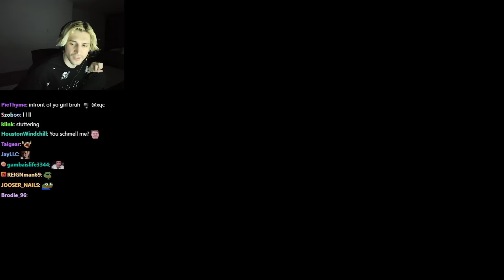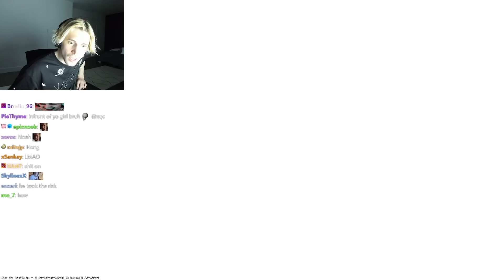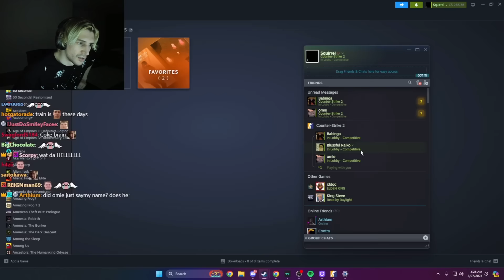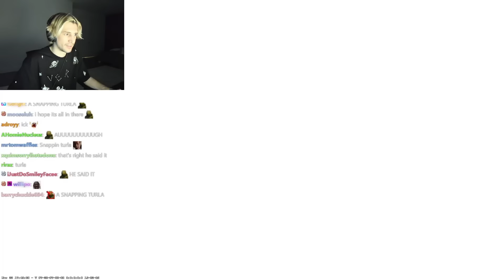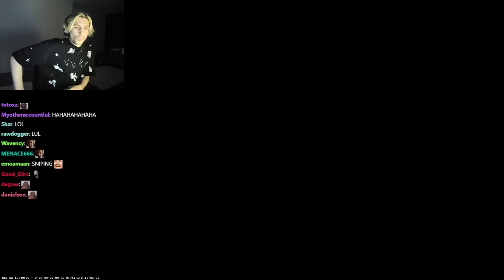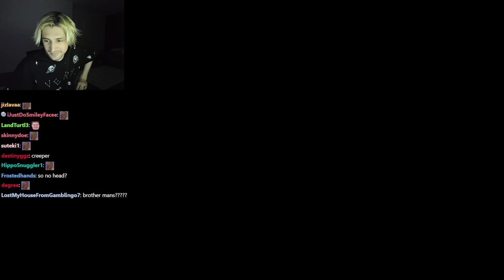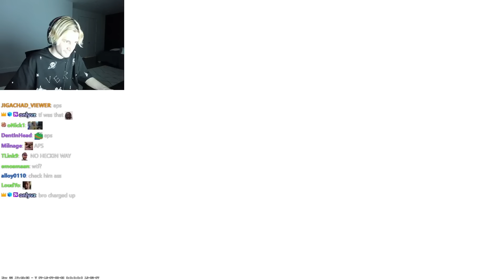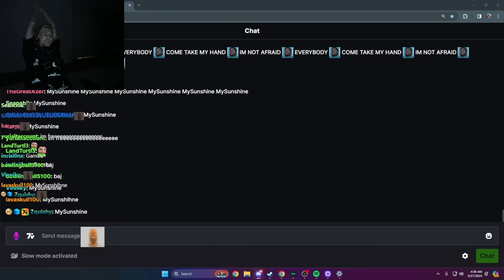xQc Plays Counter Strike 2 with Jesse